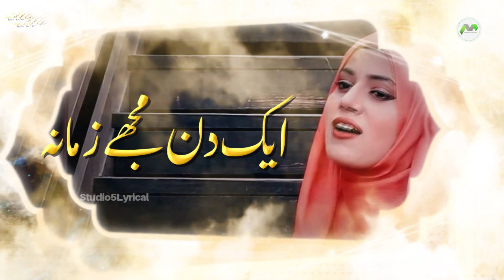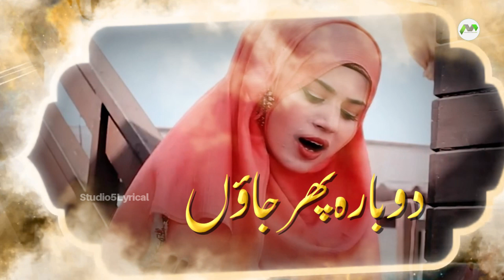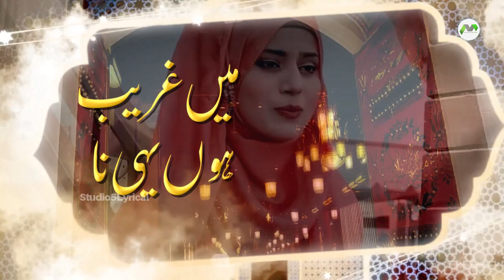Sahara Chahiye Sarkar Zindagi Ke Liye | Fozia Khadim | Naat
Title: Sahara Chahiye Sarkar Zindagi Ke Liye | Beautiful Naat
Artist: Fozia Khadim
Type: Lyrical Naat Video

For more Islamic content Including Hamd \ Naat \ Kalam \ Nasheed \ Islamic Videos \ Kids Naats \ Female Naats and more: